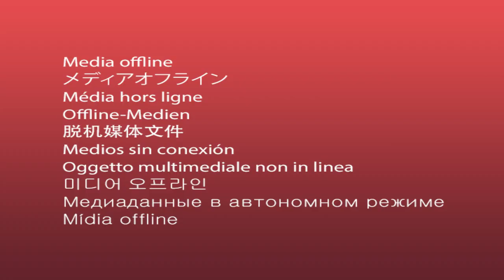មនុស្សនិយាយមួលបង្កាច់ក្មេង / សាន សុជា Khmer Dhamma Talks by ​San Sochea / ព្រះធម៌អប់រំចិត្ត